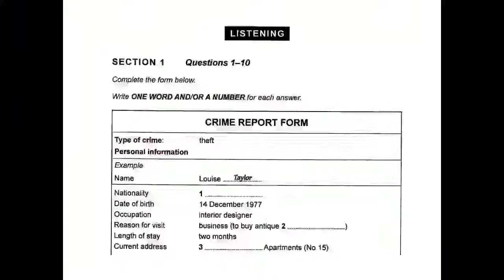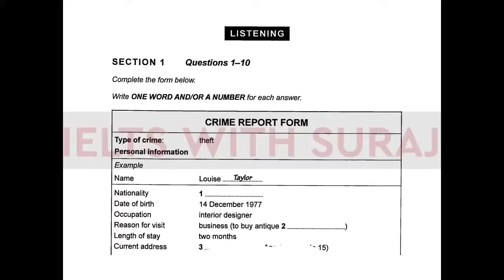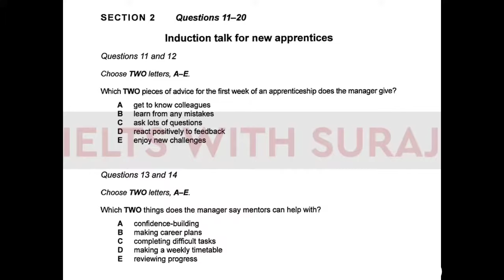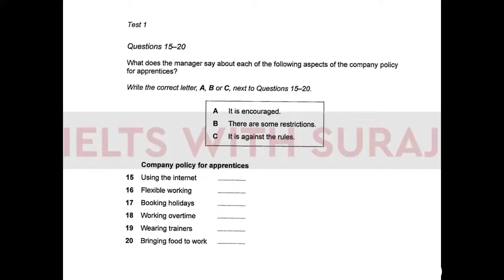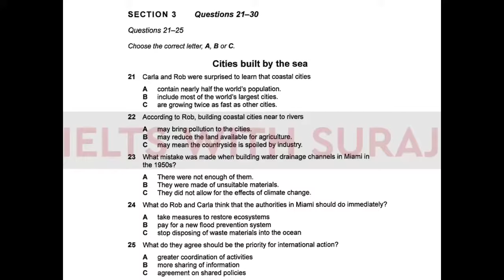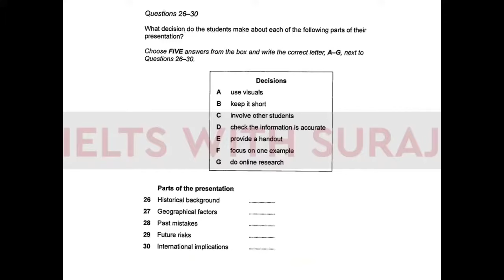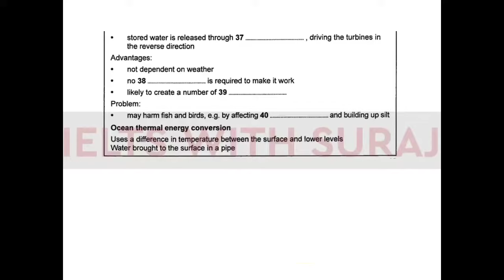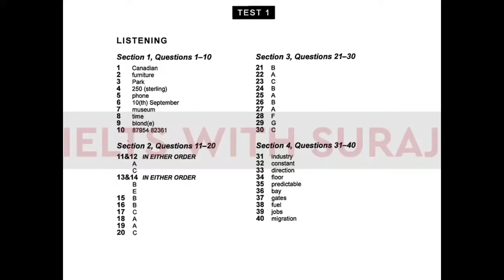Crime report form listening TEST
new listening TEST
ielts listening
crime report form
ielts